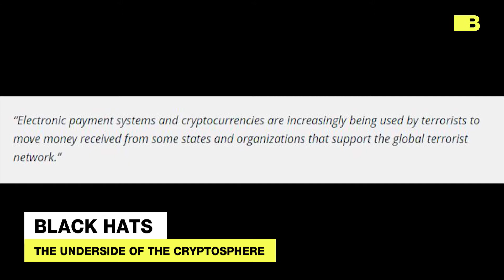Shady Tokens - Bitcoin Mining Fraud and Terror Financing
BLACKHATS takes you into the seedy underworld of crypto terror funding, Ponzi Schemes, and mining fraud.